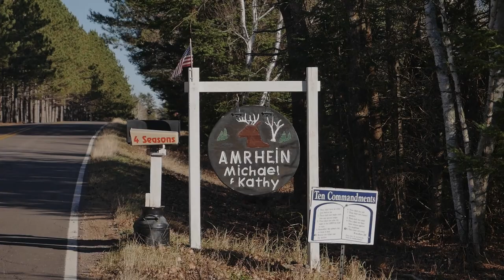A Life Long Forester | Michael Amrhein | Timber Sale | Documentary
Mr. Amrhein is a private land owner of hundreds of acres in Northern Wisconsin.  He's a life long forester both professionally and privately on this family's properties.

I've had the privilege of hunting is property for many years now.  The property is impressive to say the least.  An active forest management plan keeps it this way and grows timber and wildlife in abundance.  Michael is very passionate about forestry and welcomes others private land owners to follow similar plans.

It was an honor to film and produce this documentary, I hope you can enjoy it and can learn about the process of proper forest management through the eyes of someone like Mike who's been practicing it for decades.